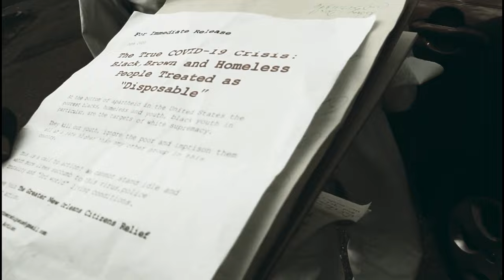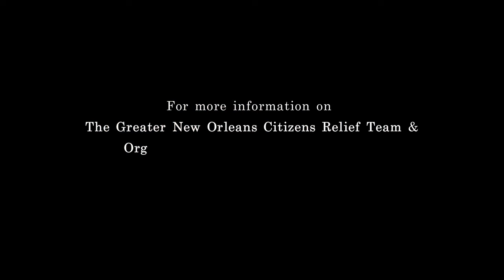Cole Williams - Who Cares For The Houseless On The Holidays feat. Curtis Muhammad [Official Video]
Cole Williams' Official Music Video for "Who Cares For The Houseless On The Holidays" feat. Curtis Muhammad

Creative Director: Cole Williams
Label: Four Corner Records
Artist: Cole Williams
Producer: Cole Williams
Speech: Curtis Muhammad
Additional Backing Vox: Big Brooklyn Red
Video: Lily Keber and Jordan Flaherty, Michael Alford
Organizers: The Greater New Orleans Citizens Relief Team